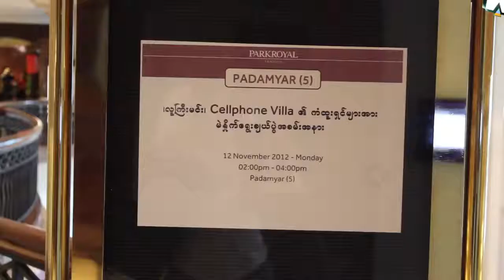In the Eyes of Media, LuGyiMin Helds Samsung Galaxy Mini Discount Event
လူႀကီးမင္း ဆမ္ေဆာင္းဖုန္း အလံုး ၈၀ က်ပ္ ၅၀၀၀နဲ႕ စာနယ္ဇင္းေတြေရွ႕ ေရာင္းခ်

အျငင္းပြားမႈေတြျဖစ္ခဲ့ရတဲ့ လူႀကီးမင္းဖုန္းဆိုင္ရဲ႕ ဆမ္ေဆာင္း ဂလက္ဆီ မီနီဖုန္း အထူးေလွ်ာ့ေစ်းနဲ႕ မဲႏိႈက္ေရာင္းခ်တဲ့ အခမ္းအနားကို စာနယ္ဇင္းေတြရဲ႕ ေရွ႕ေမွာက္မွာပဲ ႏို၀င္ဘာ ၁၂ရက္ေန႕က က်င္းပခဲ့ပါတယ္။